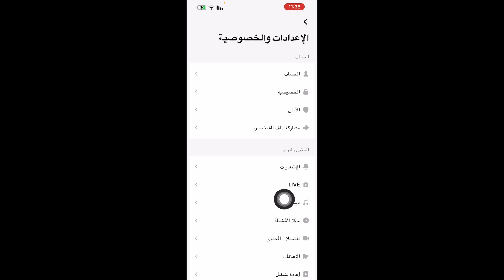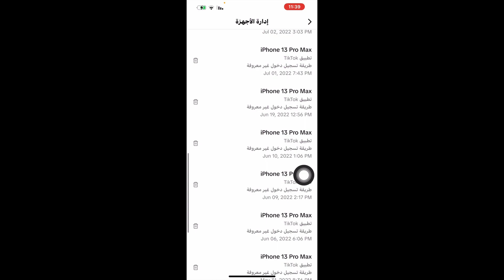طريقة اخفاء الفيديوهات اللتي اعجبتني في تيك توك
اخفاء الفيديوهات اللتي اعجبتني في تيك توك